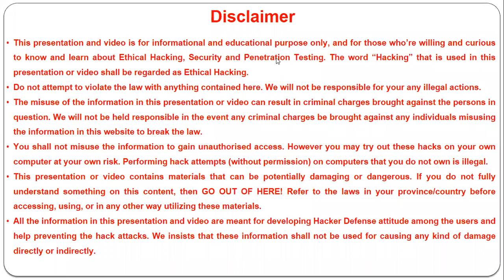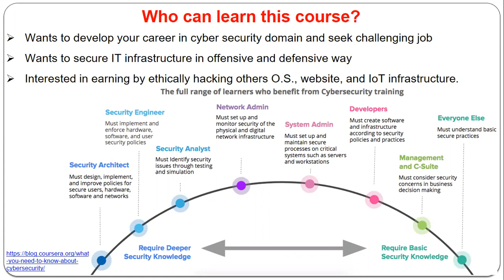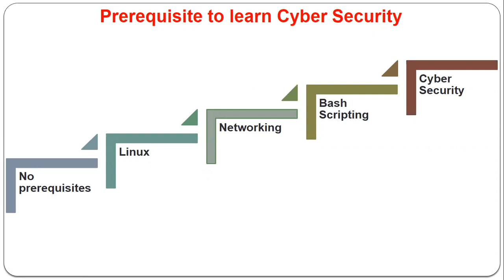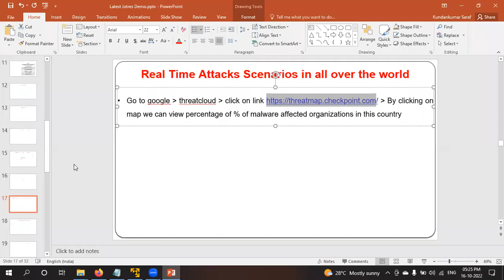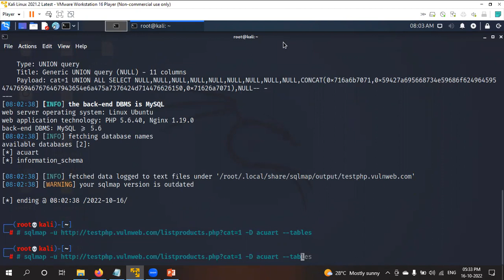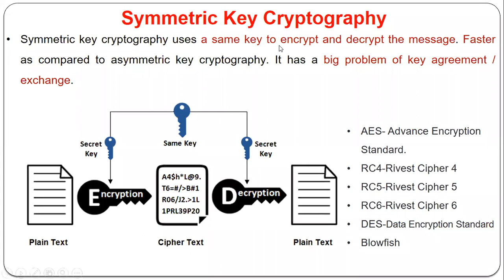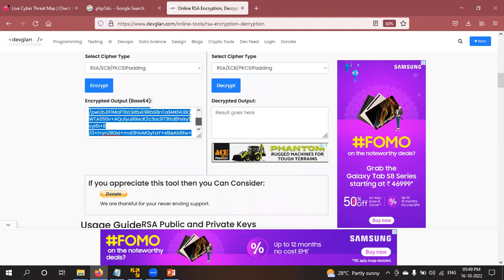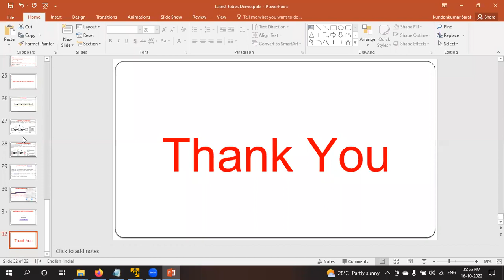Cyber security full course | Cyber security Jobs | How To Become a Cyber Security Expert ? Joyatres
Today world Cyber Security is very important ,if u are in expert in cyber security you will be highly paid by your employer.
cyber .Today internet brings many unsecured  laptop networks into continuous communication with one another . The safety of every  device 's hold on info is currently dependent on the amount of security  of each alternative computer  to that  its connected  Recent years have seen growing awareness of the requirement to the enhance info security , furthermore as realization that info cyber security is very important to national defense. if u know security well you can get job in on site
Don't let anything come between you and your dream career. Clear off all your doubts and stimulate Technology with JOYATRES TECHNOLOGY . Chat with our experts to receive exclusive insights and guidance!
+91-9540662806